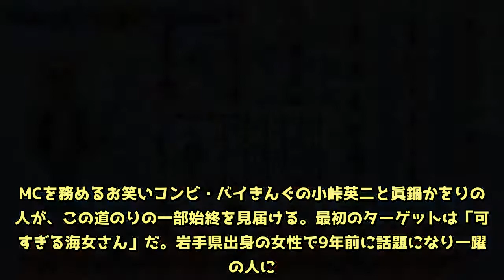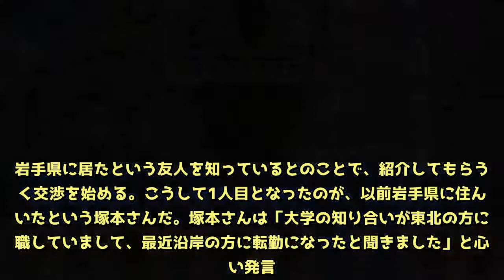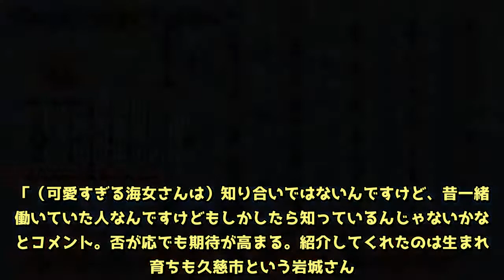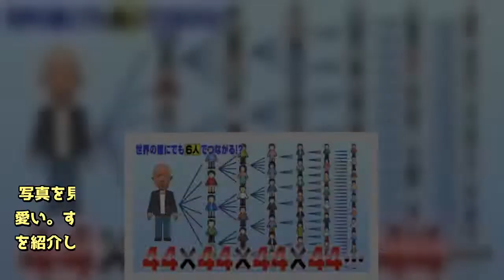“朝ドラ”のモデル説も！ 9年前話題になった「可愛すぎる海女さん」は今でも可愛かった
AbemaTV（アベマTV）で『 世界はたった6人でつながる 』が放送された。今回、過去に地上波（テレビ朝日系）で放送され、反響を呼んだ番組の第3弾がAbemaTVオリジナル版として登場。「可愛すぎる海女さん」にたどりつけるか、実際に検証した。この番組では「6次の隔たり」を通してお目当ての人にたどりつけるか検証する。「6次の隔たり」とは、1人平均44人の重複しない知り合いがいると仮定して「44×44×44…」を繰り返すと6回で72億となり、世界の人口に近い数字になる……すなわち6人の知り合いをたどれば、世界の誰でもつながることができるという理論だ。MCを務めるお笑いコンビ・バイきんぐの小峠英二と眞鍋かをりの2人が、この道のりの一部始終を見届ける。最初のターゲットは「可愛すぎる海女さん」だ。岩手県出身の女性で9年前に話題になり一躍時の人に。あの朝ドラのモデルになったとも言われている。だが、ネットで検索しても現在の情報はでてこない。果たして住んでいる地域も性別も年齢も全く違う赤の他人がどうやってつながるのか。【Abemaビデオでは2018年7月1日まで無料視聴可能！】美人すぎる海女さんの今は……？▶︎ 【バラステ】世界はたった6人でつながる （無料） ネットにもほとんど情報がない「可愛すぎる海女さん（大向美咲さん）」と6人目でつながることができるのか検証すべく、東京・六本木でまったく関係のない人に声をかけてスタート。ただ多くの人が「可愛すぎる海女さん」のことを知らないか、岩手県にまったく知り合いもおらず、スタートから早速難航してしまう。なんとかスタートとなってくれたのは27歳の会社員、伊藤さんだ。岩手県に居たという友人を知っているとのことで、紹介してもらうべく交渉を始める。こうして1人目となったのが、以前岩手県に住んでいたという塚本さんだ。塚本さんは「大学の知り合いが東北の方に就職していまして、最近沿岸の方に転勤になったと聞きました」と心強い発言。そこで2人目に紹介してもらったのは岩手県久慈市在住の佐藤さんだ。可愛すぎる海女さんがいたのも久慈市。早くもつながる気配だ。可愛すぎる海女さんの存在については知っているものの「直接の知り合いではないんです」とのこと。そこで次なる人物を紹介してもらうことに。紹介してもらったのは岩手県の職場の先輩だ。3人目が久慈市に4年在住している熊谷さん。「あまり知り合いがいない」という熊谷さんが紹介してくれたのは生まれも育ちも久慈市の根井さんだ。「（可愛すぎる海女さんは）知り合いではないんですけど、昔一緒に働いていた人なんですけどもしかしたら知っているんじゃないかな」とコメント。否が応でも期待が高まる。紹介してくれたのは生まれも育ちも久慈市という岩城さん。可愛すぎる海女さんとの関係について「小学校中学校は後輩です」だという。次が運命の6人目。6人ではつながらなかったが、番組は検証を続行することに。岩城さんの知り合いへ片っ端から電話を掛けまくるが知っている人はなかなか見つからない。小中学校の同級生に電話をしてみたところ7人目の「もぐらんぴあ水族館」に勤める人物を紹介してもらい、その方から8人目に同じ水族館で働く日當さんにたどりついた。日當さんによると「以前働いていた」とのこと。ネットでも過去に水族館勤務の情報はあったのだ。だがしばらくすると水族館で海女さんの実演ショーが始まった。潜っている女性に話しかけたが……残念ながら本人ではなかった。可愛すぎる海女さんについて聞くと「5年以上前のことなのでどこで何をしているかはわからない」という。しかし、5人目で電話を掛けまくったおかげで、後日本人にも「テレビ局が探している」という情報が届くことに。番組では、本人から届いたメッセージを紹介。「当時は予想以上に反響が大きく大変驚きました。自分が生まれ育った町に全国各地からたくさんの方が観光にきてくださり、本当にうれしかったです。私自身は今は地元から離れていますが、久慈市をはじめ、東北には美味しい海の幸や豊かな自然が溢れているのでこれからもたくさんの人が来てくれたらうれしいです」（大向美咲さんのメッセージより） （▲左下が現在の“可愛すぎる海女さん”の大向美咲さん）そして現在の写真も送られてきた。写真を見たMCの小峠は、当時と変わらぬ美しさに「めちゃくちゃ可愛い。すげえ可愛い」と大興奮。「どこにも情報がなかったのに、人を紹介してもらいながらたどりついた。これはすごい」と感激していた。（Abemaビデオで期間限定・無料配信中）（AbemaTV／『世界はたった6人でつながる』より）【Abemaビデオでは2018年7月1日まで無料視聴可能！】美人すぎる海女さんの今は……？▶︎【バラステ】 世界はたった6人でつながる （無料）